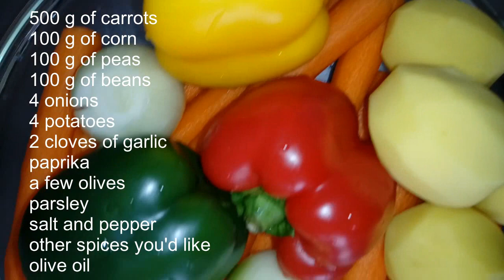Bastilla moroccan 🇲🇦 (ENG+ARA recipe)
Welcome to today's video where I will show you an easy and healthy recipe for making moroccan homemade Bastilla.

Here is the recipe in English:
500 g of flour
100 g of semolina
1 teaspoon of sugar
1 spoon of yeast
2 spoons of natural yogurt
1 packet of baking powder
2 spoons of butter
salt
water (as much as needed)

And here it is translated into Arabic:
500 غرام من الطحين
100 غرام من السميد
1 ملعقة صغيرة من السكر
1 ملعقة من الخميرة
2 ملاعق من اللبن الطبيعي
1 علبة من مسحوق الخبز
2 ملاعق من الزبدة
ملح
الماء (حسب الحاجة)